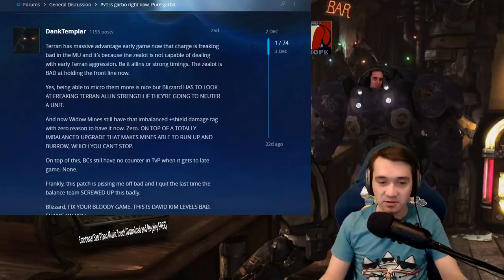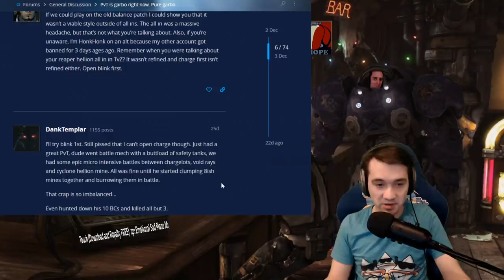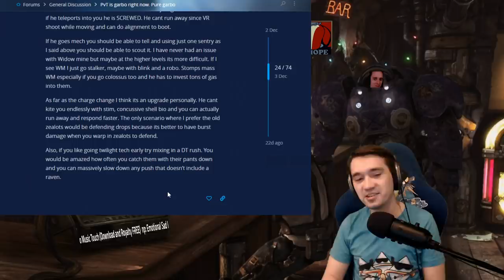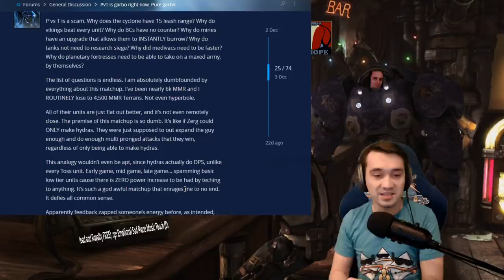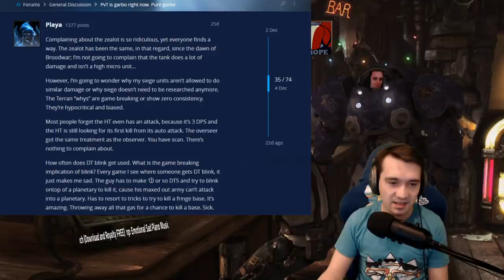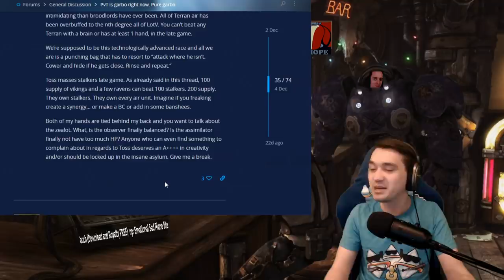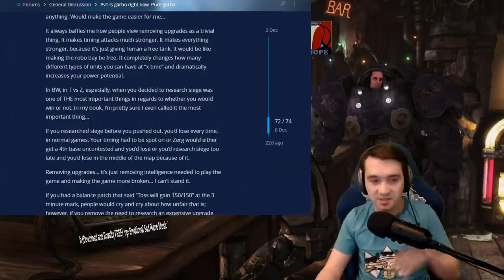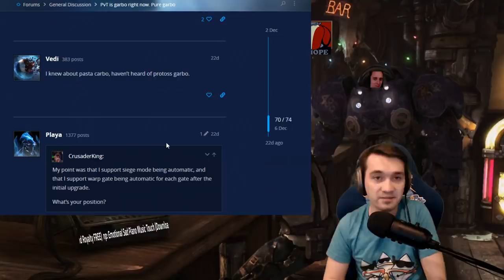BLIZZARD PROTOSS VS TERRAN IS PURE GARBO RIGHT NOW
This is a very serous concern for all Protoss players and should be taken very seriously like all the other very serious things on the internet. Please be serious.

Help judge the best of the worst by joining the discord below and checking out the Bronze League Heroes channel :)

Winter streams live most days starting around 9pm Eastern Time like a vampire He usually plays hours of Starcraft and occassionally enjoys/reviews other games as well. Find almost all the games live, have input on casts, participate in viewer games & more every night!